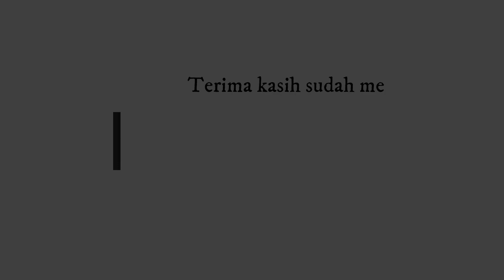Saat masbuq, makmum takbir sekali atau dua kali ? | Ustad Abdullah Al-Jirani